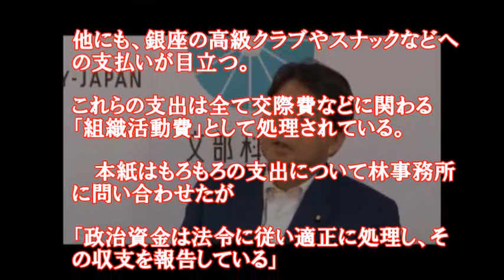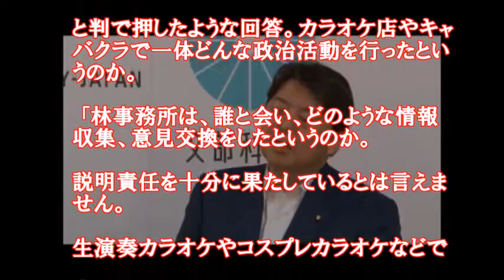【安倍政権】林芳正文科大臣（５６）は、堅実さを買われ、加計学園問題の“担当者”を務める。手堅い国会答弁には定評があるが、政治資金の使い道はメチャクチャだった。